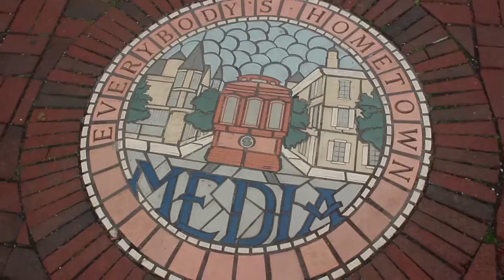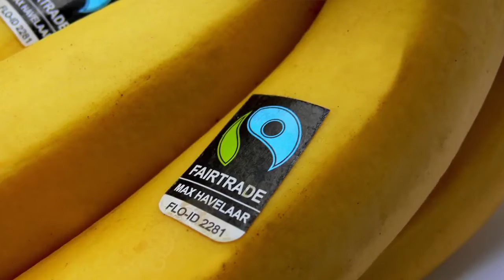What Is Fair Trade?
Video by John Williams and Laura Sansom